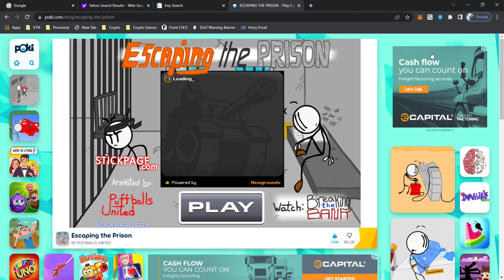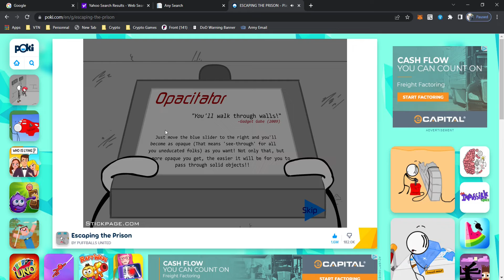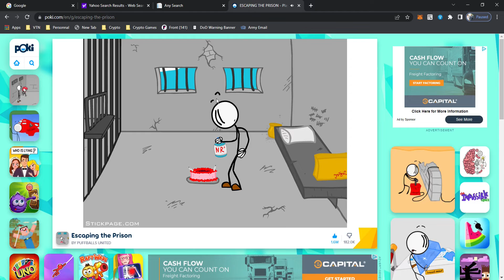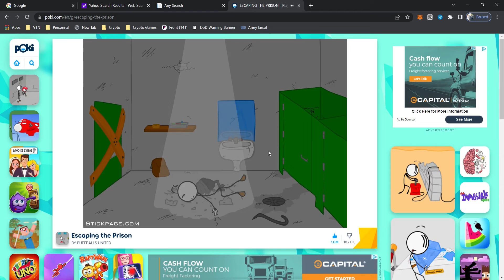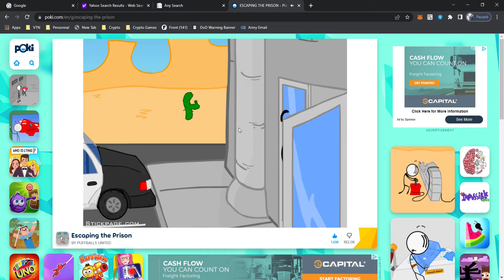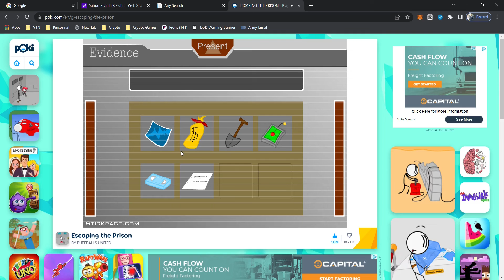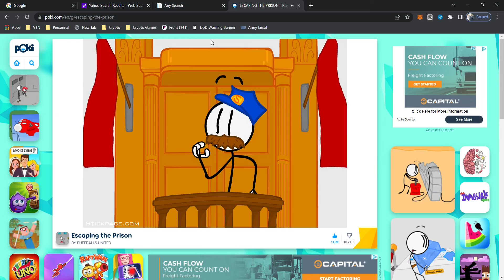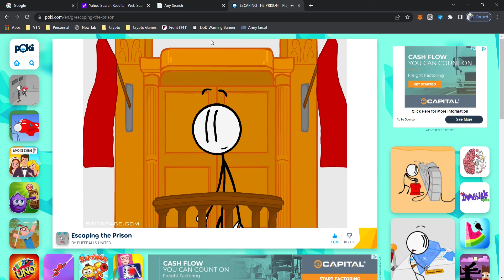Henry Stickmin #2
playing Henry stickmin